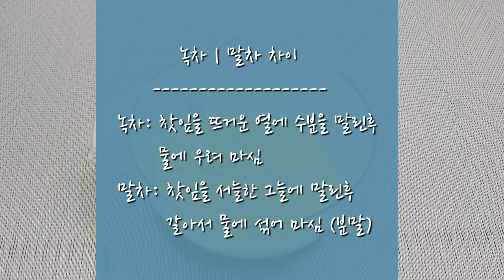제주말차 | 말차라떼 | 녹차라떼 |녹차와 말차 차이 | 상큼,쌉싸름 | 이제 홈카페에서 즐겨요😘| 망한 라떼아트🙈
까꽁 :)  맹꽁이 친구님들🌹
봄비가 내리더니
완연한 봄날같아요🍃

제주말차 좋아하세요?
요즘 맹꽁이 홈카페에서
인기있는 말차라떼, 녹차라떼

상큼하고 쌉싸름한 매력
봄과 닮았어요🍃🍃

녹차와 말차의 차이
맛은 어떨지~
말차의 효능까지~~!!

궁굼하시면 영상
끝까지 봐주시고
풍미가득한 말차라떼 한잔씩
드시고 가시어요💛💛

환영하고 응원합니다🙏🙏